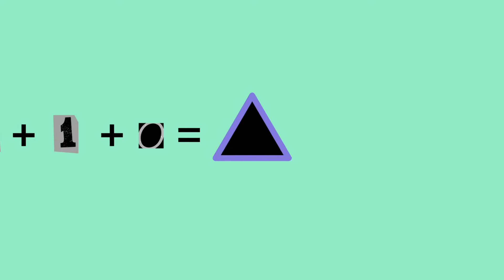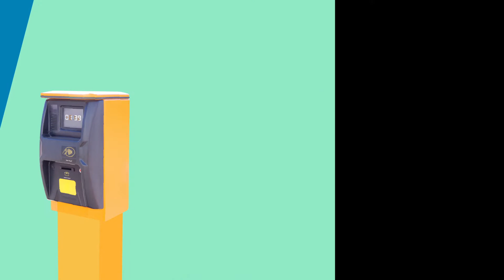AI 電腦視覺 ｜AI WOW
在變色龍的眼裡，世界是360度的球體；
在狗狗的眼裡，世界少了很多的色彩；
在馬的眼裡，世界被分成兩邊，左右各半；
在老鼠的眼裡，世界走得很慢；
不同的物種，眼中的世界也不一樣，
一起來看看，電腦眼裡的世界長什麼樣子

Credit：
Production / 科技部 、VIDLab
Director / 林廷宜 Tingyi S. Lin
Script / 孫若盈 Jou-Yin Sun
Storyboard / 彭泰盛 Tyson Peng
Designer & Illustration / 黃苡蓁 I-Chen Huang、官佩萱 Pei-Hsuan Kuan
Animation / 彭泰盛 Tyson Peng、盧定宏 Ding Hong Lu
Sound / 闊爾聲像工作室 Chrono Sound & Vision Studio
V.O. / 呂紹綸
錄音師 / 羅智杰
錄音室 / 搶眼數位影音公司